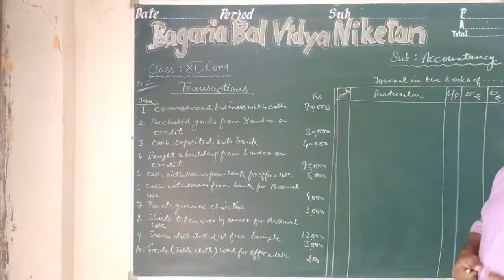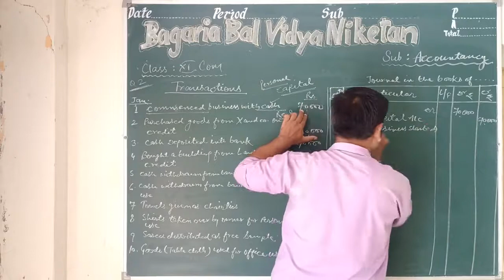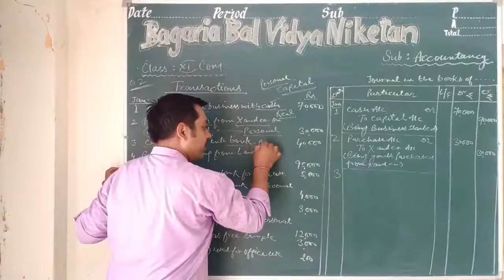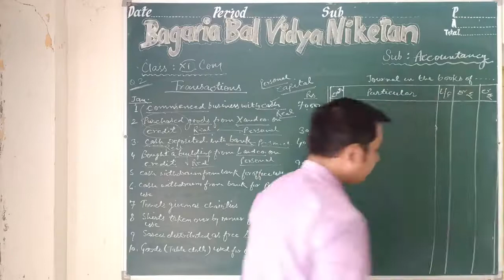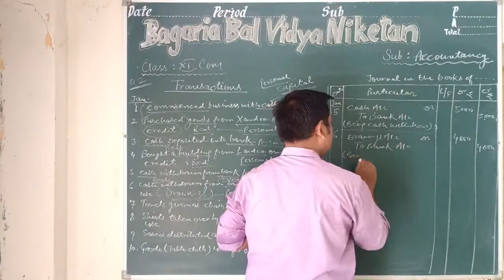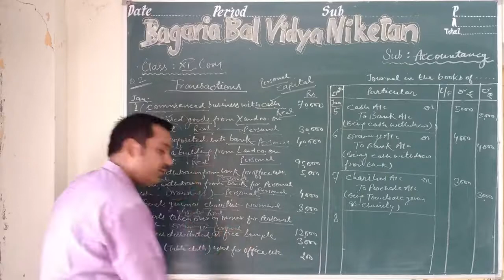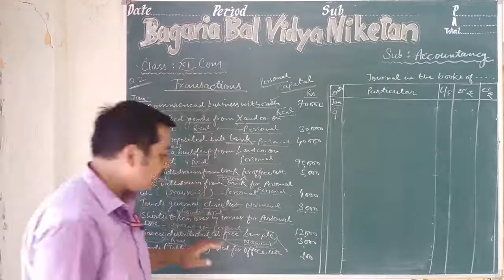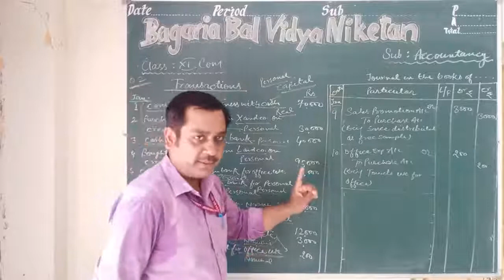XI Accountancy: Numerical Question of Journal Entries